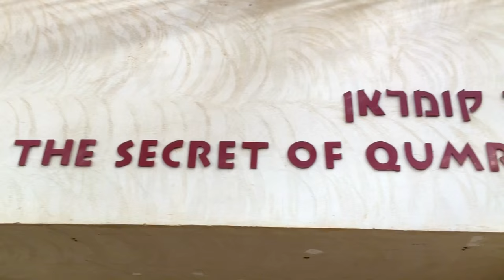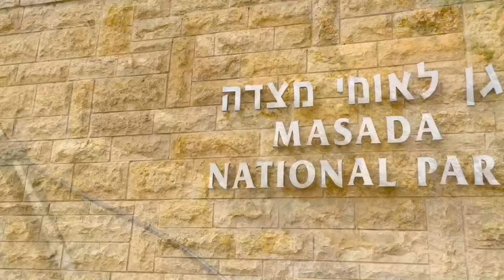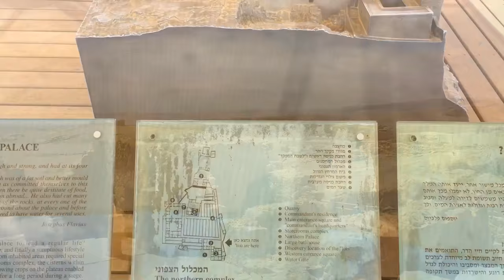ISRAEL DAY 6 | URIEL VEGA | HOLY LAND TOUR | Dead Sea | Masada National Park | Qumran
The songs covered in this video were professionally produced and designed for your quiet time with God , allowed the Holy Spirit to flow through the fingers of all the musicians involved.

Psalm 16:11 ”You will show me the path of life; In Your presence is fullness of joy; At Your right hand are pleasures forevermore. Matthew 5:6 "Blessed are those who hunger and thirst for righteousness, for they shall be filled."
Soaking Music Worship Music Prayer Music PropheticMusic Meditation SoakingWorshipMusic ChristianPianoMusic ChristianPianoInstrumental PianoHymns QuietTime ChristianKaraoke Atmosphere for Worship Healing
Instrumental Prayer Worship Music

0:00 i will be here
10:00 learn my heart
20:00 it was you
30:00 at the cross
40:00 he is lord
50:00 great is thy faithfulness
1:00:00 we are standing on holy ground